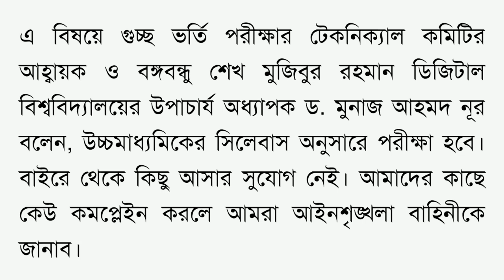সব প্রশ্ন কি টেক্সচুয়াল হবে? বাংলা, ইংরেজি, আইসিটি? গুচ্ছ বিশ্ববিদ্যালয় ভর্তি পরীক্ষা সর্বশেষ আপডেট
আপডেট / gst update

📌Use of as for as,as long as,as much as,as far as,as soon as,as well as - admission test / gst admission 👇

📌Article / Determiner 100% 1-3 নম্বর যে

📌১০০% ভাবে 7 দিনে English 2nd